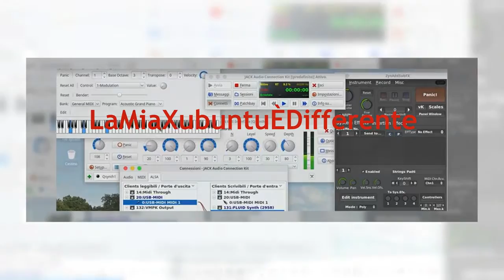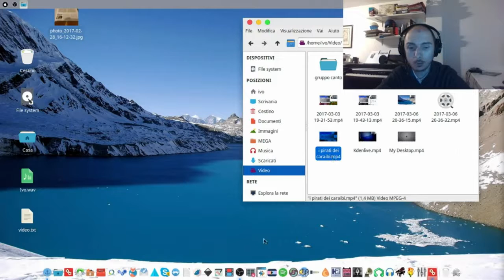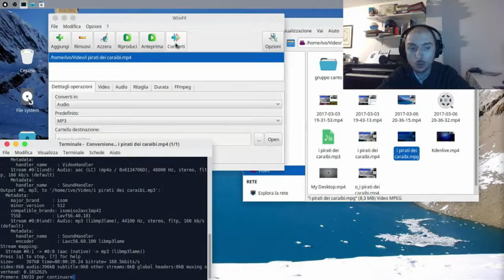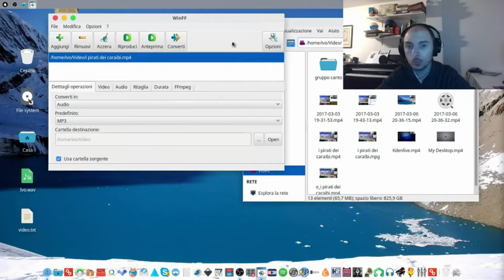19 - Conversioni video e audio WinFF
WinFF
Conversione video in vari formati
estrapolazione audio da un video.